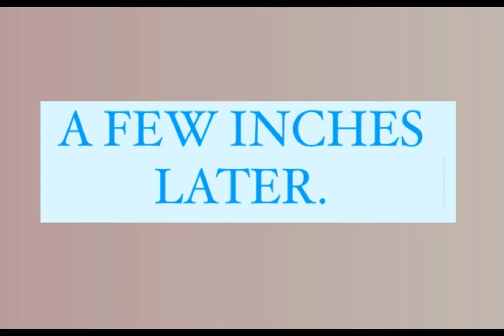Simple dish stir fried taufu with minced meat |Thisischelle19